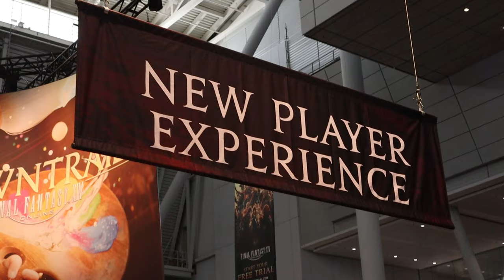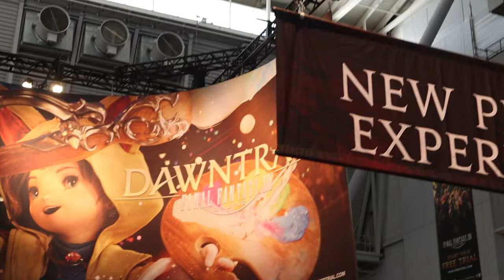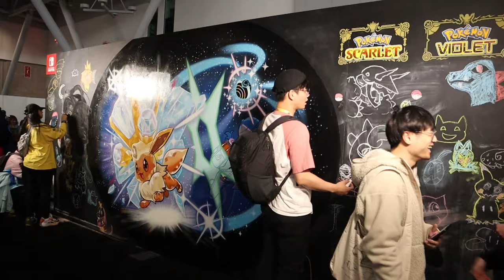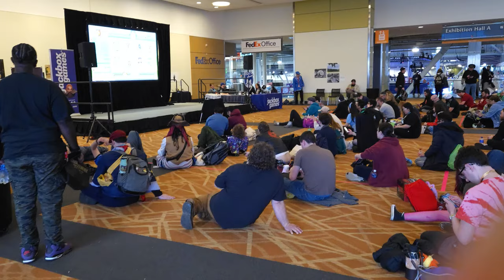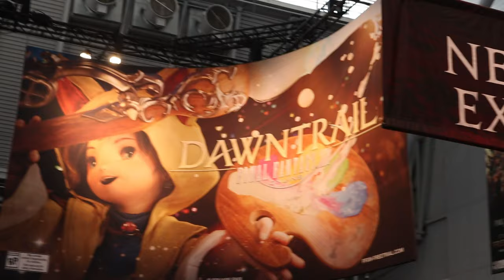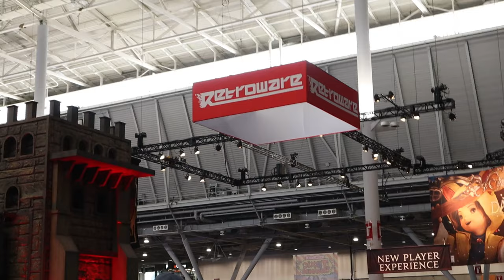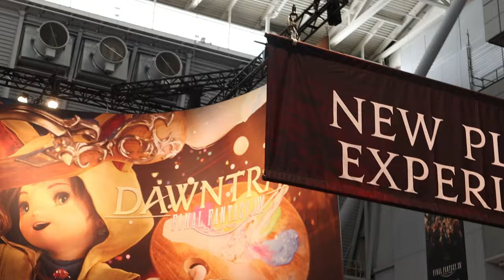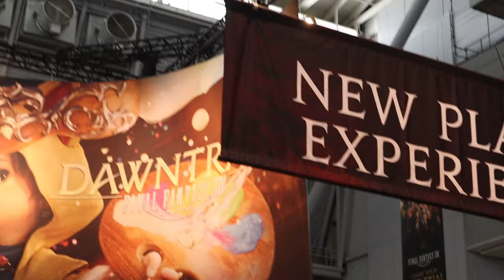PAX EAST ES UN EVENTAZO QUE TODOS DEBERIAN IR FT: EXP GAMING | NINTENDEROS PODCAST EP43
Esto lo grabamos DURANTE el evento de PAX EAST 2024 en Boston, Massachusetts. Aqui hablamos de todo, lo que nos gusto, lo que no y lo que esperabamos del evento.